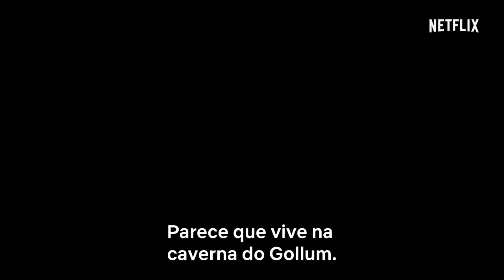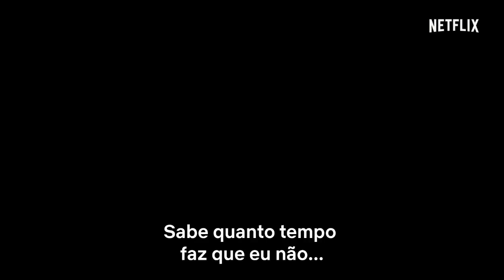Mãe e muito mais | Trailer oficial | Netflix | SÉRIES | FILMES e LANÇAMENTOS.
Sentindo-se abandonadas pelos filhos já adultos,
as amigas Carol (Angela Bassett), Gillian (Patricia Arquette)
e Helen (Felicity Huffman) decidem viajar para Nova York para
tentar uma reaproximação.
E nessa incrível jornada de descobertas e redescobertas,
elas percebem que eles não são os únicos que precisam mudar
a forma de encarar a família, os relacionamentos e a própria
vida para encontrar a felicidade.

Só na Netflix.

OU

AINDA